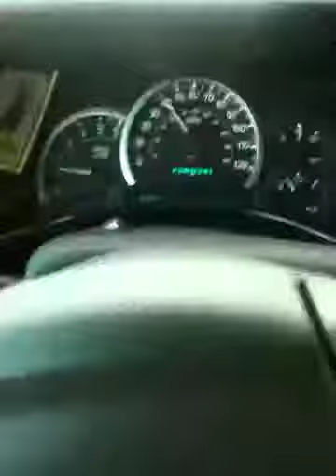Vicente zambada 2010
Los tucanes de Tijuana